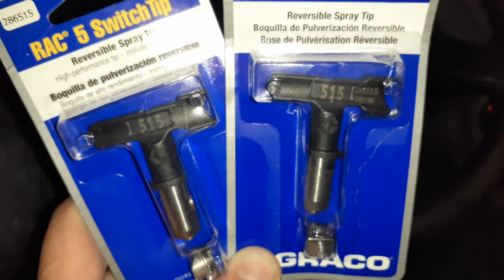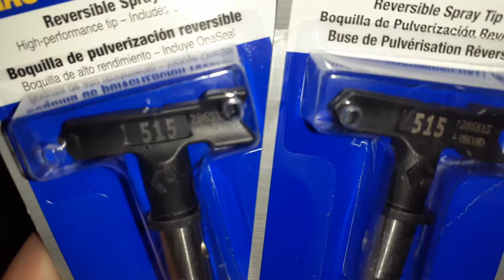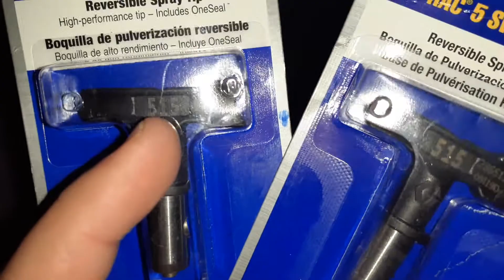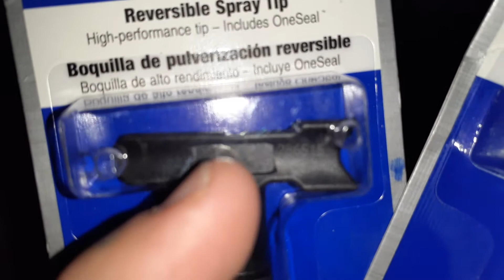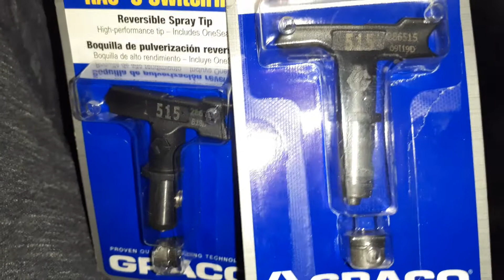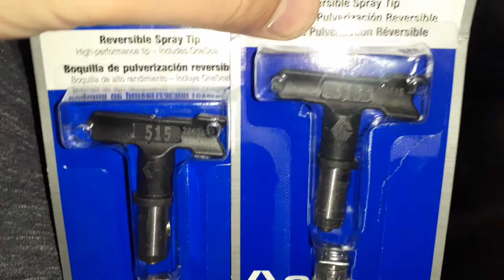Airless paint sprayer tips explained